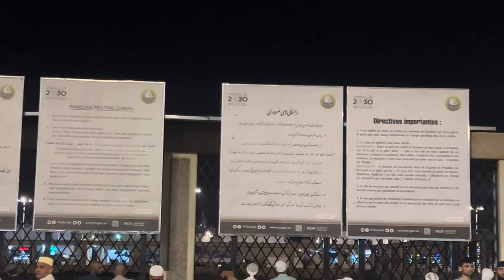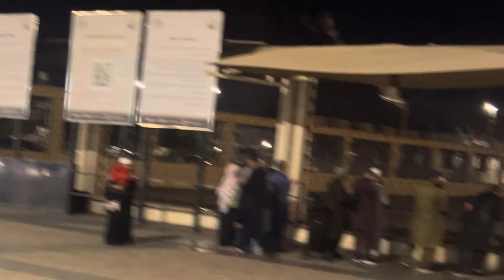Jangy ohad ki ziyarat hazrat ameer hamza ka mizar